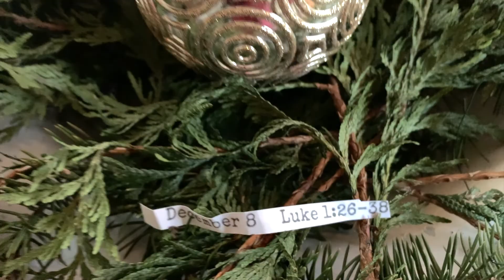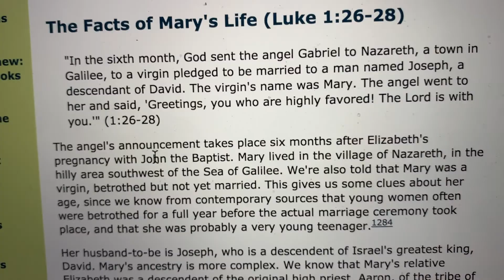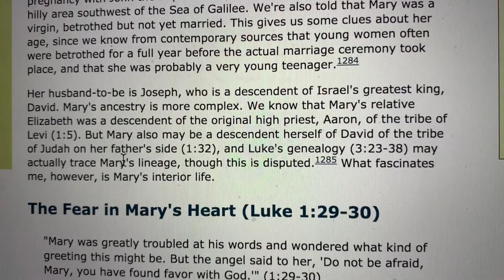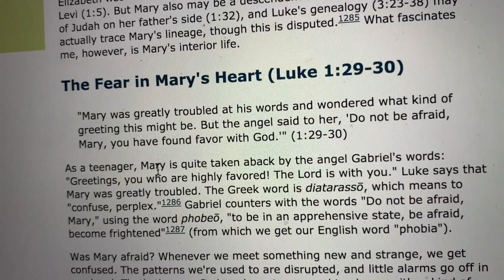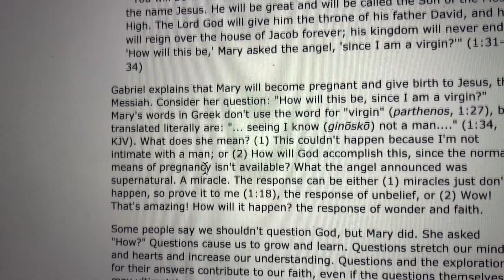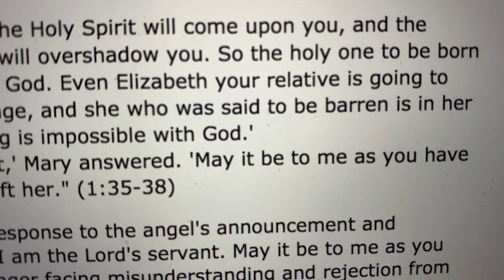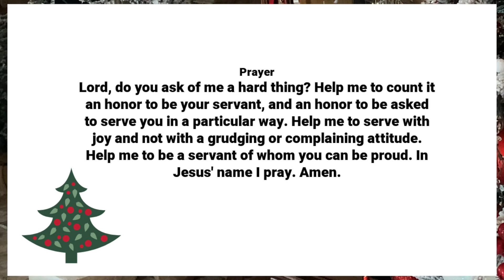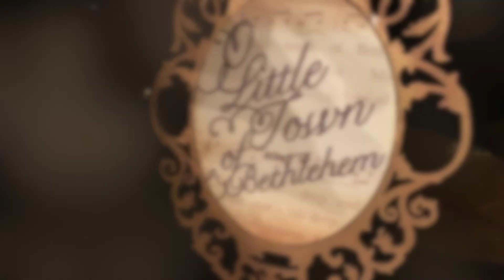VLOGMAS DAY 8:2020/ How can this be? I am a virgin!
An advent journey for the Month of December!